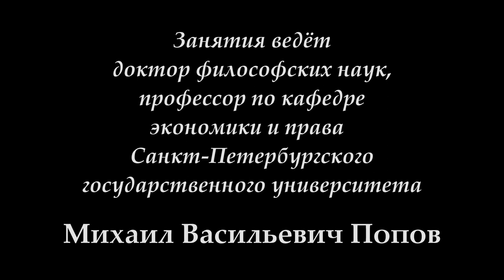К.Маркс и Ф.Энгельс «Немецкая идеология» (2017). 11. «Действительная основа истории».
27 марта 2017 г. под руководством профессора М.В.Попова прошло 11-е занятие "Действительная основа истории" по курсу "К.Маркс и Ф.Энгельс "Немецкая идеология". Обсуждался вопрос о том, на какой основе развивается история во всех своих проявлениях.

Веб-сайт

Желающие помочь Фонду Рабочей Академии могут перечислить пожертвования на карту Сбербанка:
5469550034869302